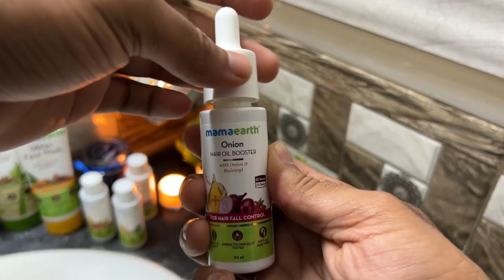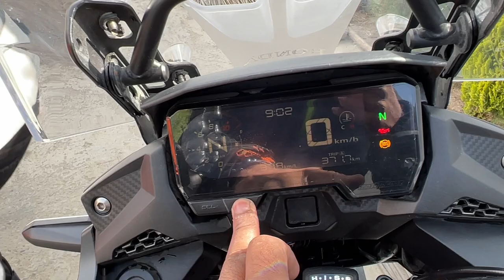Police and Army stopped us from going to Kashmir | Ladakh Ride 2022 | EP-14 Leh to Sonamarg Kashmir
Gears that i use:
Canon M50 Camera
Apple I phone 13 pro
Sigma Vlogging Lens
Primary Mic for Canon camera